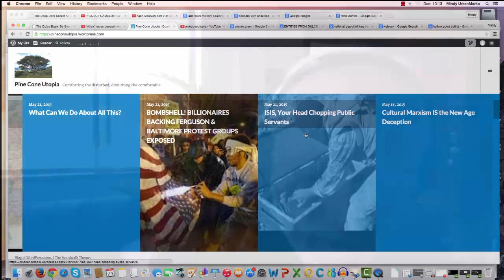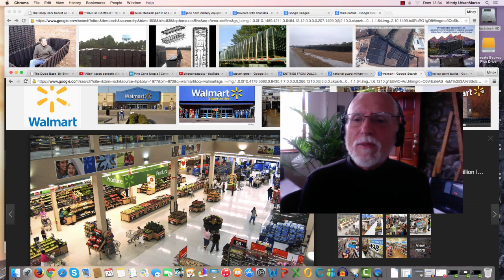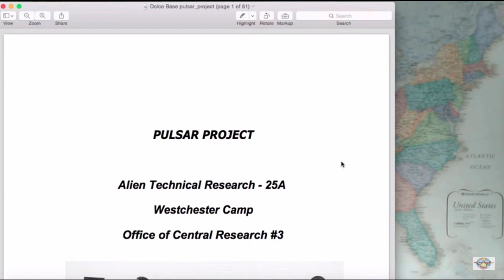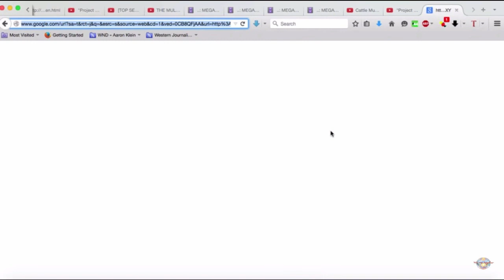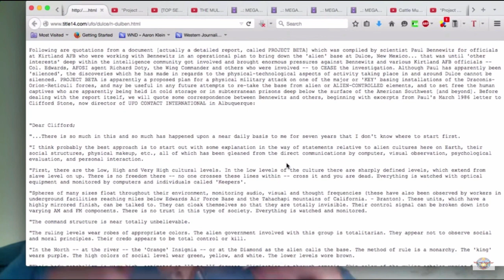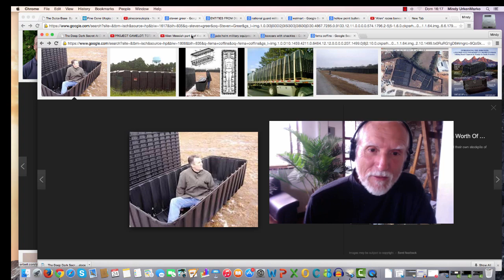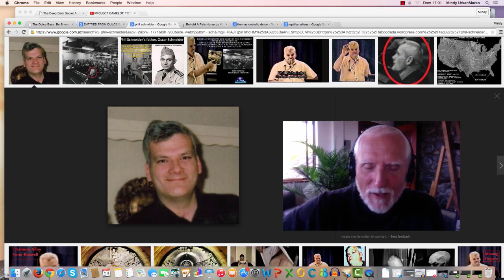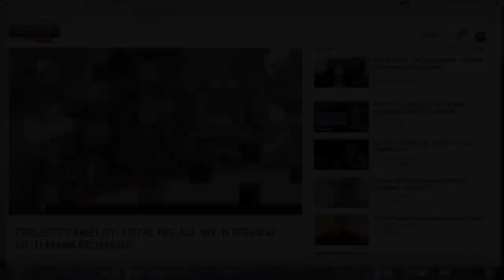WorldBeyondBelief144TheCraziest,Wild-AssJadeHelmSpeculationSoFar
The Craziest, Wild-assed, Jade Helm Speculation So Far
Perplexed by the inconsistency and illogic of maneuvers, purchases and tactics somewhat related to Jade Helm, WBB looks for answers and finds a remarkable video that unearths other possibilities for the Jade Helm maneuver. What is the relationship between Jade Helm, the underground tunnels connecting Wal-Mart and deep underground military bases (DUMBS) used by military and perhaps alien (alien to human perhaps not alien to the earth) entities perhaps for malevolent purposes? Is there evidence? After collecting testimonies, what does this new information lead us to speculate about Jade Helm? This WBB could be disturbing to those too tightly wrapped or those too loosely in touch with the unfolding reality around them obscured by their television programming.